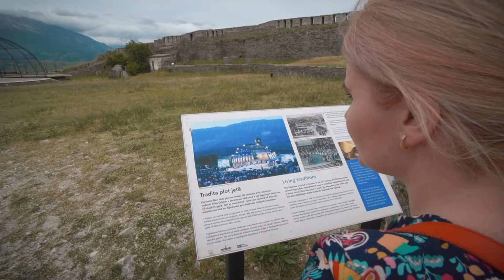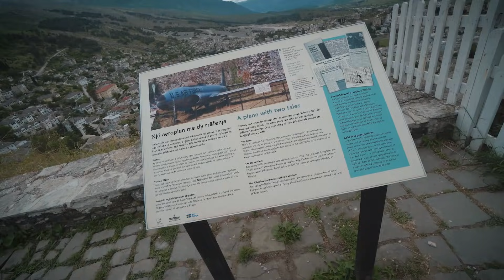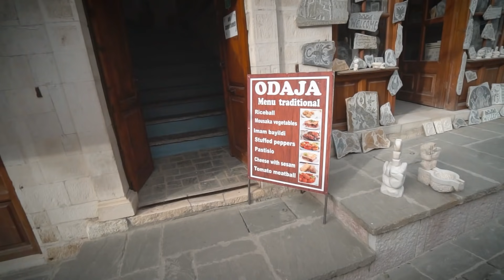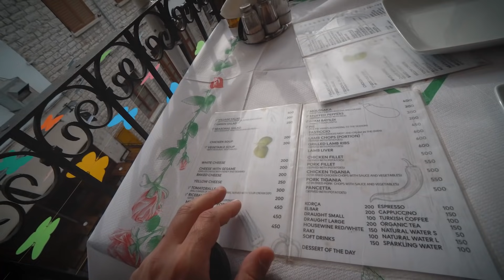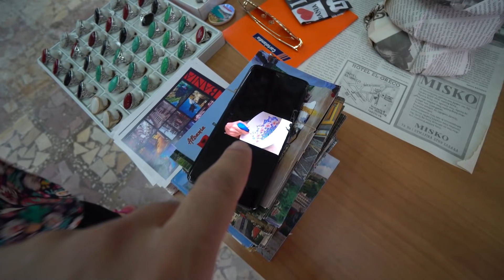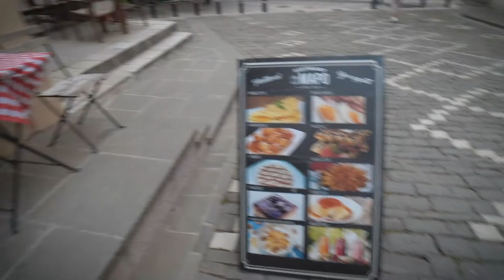🇦🇱 OFFROAD fără voie prin munții ALBANIEI // Gjirokastra (UNESCO)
REDUCERE 15% cu codul ”everydayholiday15”

Aventura prin Albania continua azi cu un traseu offroad (ales dintr-o intamplare) catre orasul UNESCO Gjirokastra (Gijrokaster), unde gasim un oras vechi foarte interesant, cel mai mare castel din Albania si muuuuulta mancare!

NU UITATI SA VA ABONATI SI DACA DORITI, PUTETI DEVENI SI MEBRI AI CANALULUI NOSTRU:

Aparatura noastra:

camera 360 grade

SONY A6500

obiectiv OSS 10-18

si 18-105

Lavaliera Rode SmartLav+

Microfon Rode VideoMic